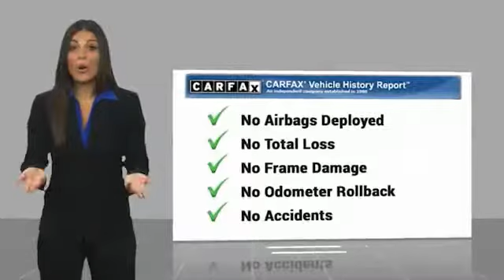2019 Jeep Cherokee Mt Carmel IL 18997A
2019 Jeep Cherokee Altitude

1422 West 9th St.

WAS $21,895.00 RETAIL PRICE-CHECK OUT THE NEW LOWER PRICE! Hurry and take advantage now!!! Isnt it time you got rid of that old heap and got behind the wheel of this healthy Vehicle*** Optional equipment includes: Compact Spare Tire... We make car shopping Fun! Due to the rapid pace of our vehicle sales, please call us to verify availability of the car you are interested in. Please allow us the opportunity to verify all pricing and options with you before your purchase. Pre-owned automobiles may come without accessories such as extra keys, CD magazines, Navigation discs, floor mats, tools and owner manuals. We are a friendly, low pressure dealership willing to help any way we can. We can take care of your financing as well with our extremely competitive rates to save you even more time and money. Price does not include applicable tax, title, license, processing and/or documentation fees.